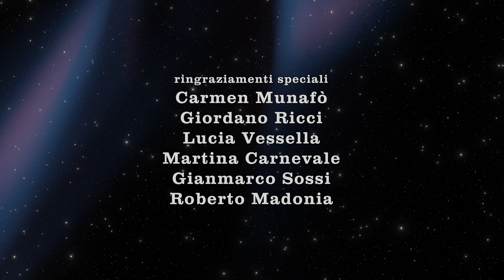ADAM - Animated Short Film - 4K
ADAM is an animated short film made from a fantasy unbridled imagination combined to very common archetypal figures.
The rock, the ground and the stone, quintessentially some of the most solid things in our imagination, and at the same time the most lifeless.
In the short film this elements are represented as alive and also as the origin of life itself, as if they were the creators of everything, albeit at the the mercy of the forces of nature.
The almost mythological juxtaposition of certain figures, positions, events that are depicted are intentionally inserted, precisely to make the viewer realize how important it is to grasp these figures since they reappear as cave paintings that everyone tries to represent in different ways, always coming up with very similar results to each other.